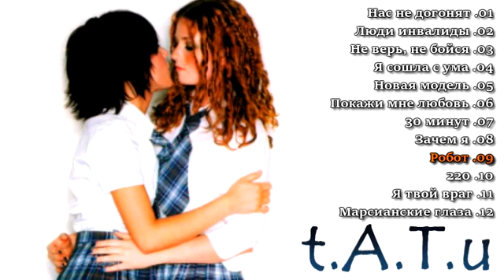Тату (t.A.T.u.) - Лучшие Песни